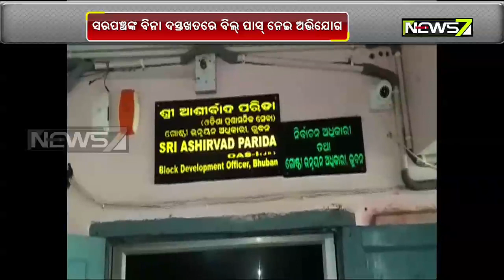ଭୁତ ଖାଇଛି ରନ୍ଧା ଖାଦ୍ୟ: କୋଭିଡ ସମୟରେ ରନ୍ଧାଖାଦ୍ୟ ବଣ୍ଟନରେ ଅନିୟମିତତା ଅଭିଯୋଗ